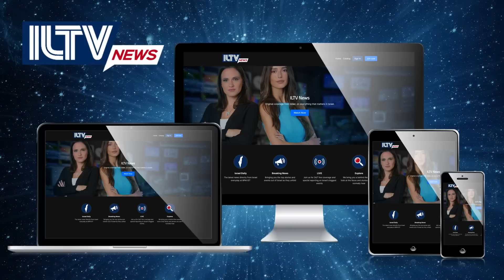Israel Daily News – May 30, 2023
Father of two was murdered in a  terrorist shooting attack in Samaria. Also, The United States is railing against Israel, after claiming Israel broke a written commitment. and after Azerbaijan opened an embassy in Israel for the first time earlier this year. President Isaac Herzog arrived in Azerbaijan. And in more diplomatic news...Israeli Transportation Minister Miri Regev is on an hisatoric official visit to Morocco.